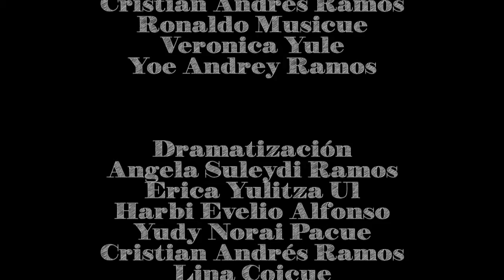El Roblar Historia y Memoria I E La Primicia 720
Trabajo Audiovisual de la institución Educativa la Primicia Resguardo Indígena de San Francisco Municipio de Toribio Cauca. Dentro del Proyecto Reporteritos de la Memoria Nasa. Iniciativa del  Centro de Educación Capacitación e Investigación para el Desarrollo Integral de la Comunidad CECIDIC;  Con el apoyo de  del Centro Nacional de Memoria Histórica CNMH, la Organización Internacional para las Migraciones OIM y la Comunidad de Canadá.